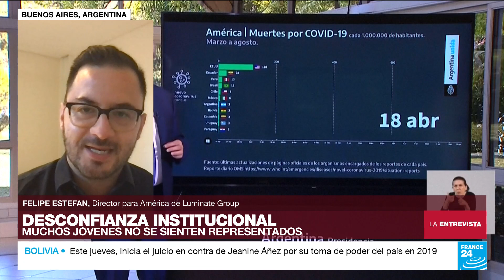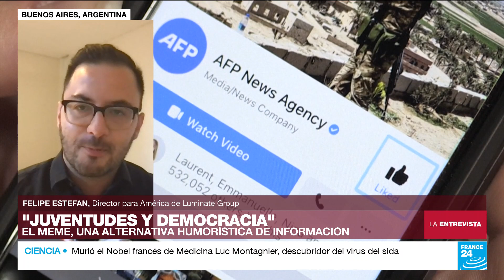Felipe Estefan: "Los memes indican que hay calidad en la libertad de expresión"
En esta edición de La Entrevista conversamos con Felipe Estefan, director para América de Luminate, organización filantrópica cuyo objetivo es empoderar a personas e instituciones para que trabajen juntas en aras de construir sociedades más justas. En ese esfuerzo acaban de publicar el informe ‘Juventudes y Democracia en América Latina’, en el que examinan la relación entre jóvenes y democracia en Argentina, Brasil, Colombia y México.